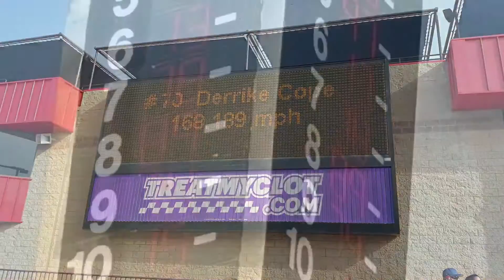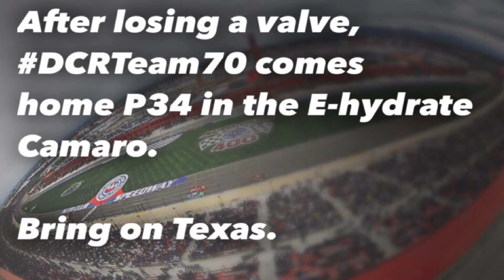DCR: Auto Club in Review 2016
The E-hydrate team stands tall after a disappointing 34th.